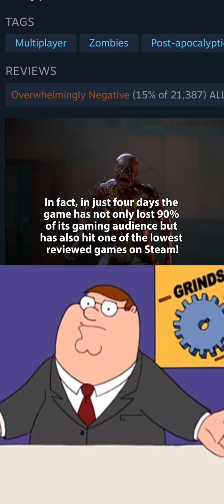You know what really grinds my gears?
When I can only post a minute long video on I YouTube Shorts! That’s why I’m now posting my videos in full on my actual page as well! So enjoy!
And remember - Shut Up Meg